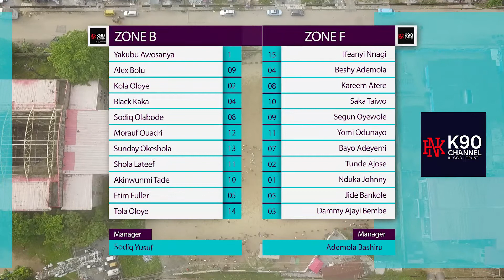Zone B v Zone F: Kunle Ologun Foundation Amuwo-Odofin Zonal Football Competition 2020,Lagos, Nigeria